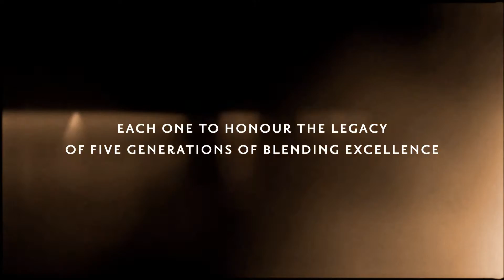Chivas Brand Section CHIVAS REGAL ULTIS BEAUTY FILM